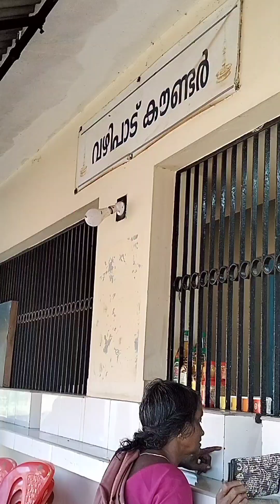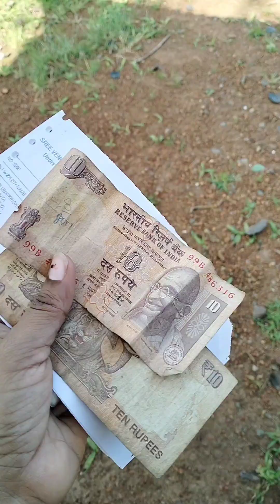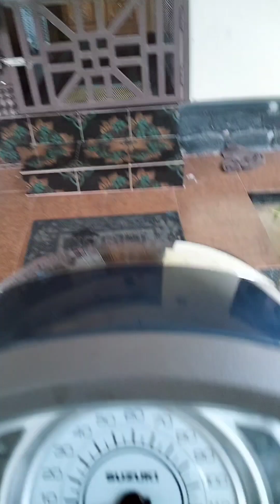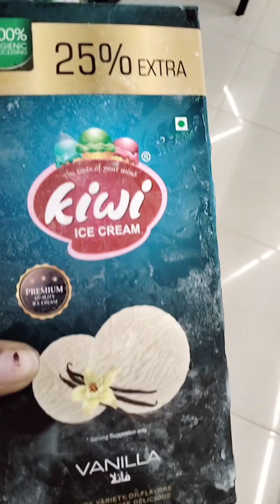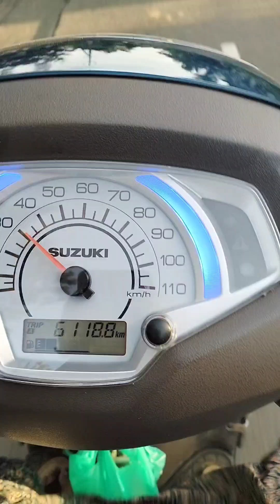എന്റെ വീട്ടിൽ ഒരു ദിവസം 🥰🥰